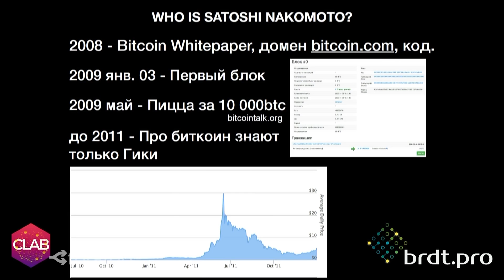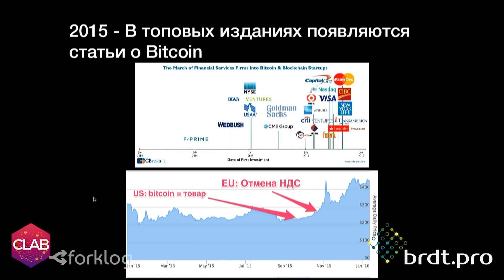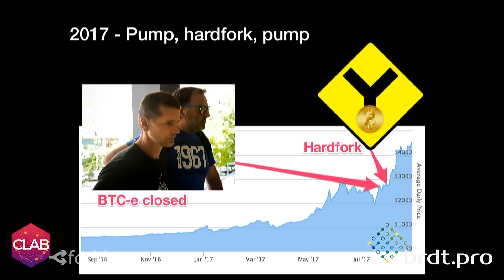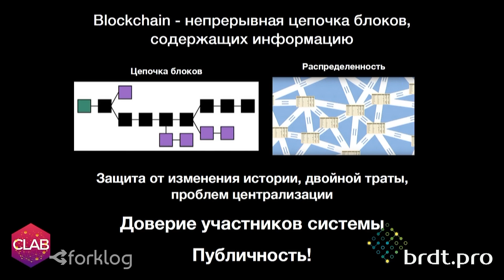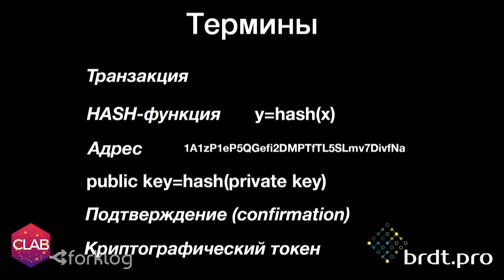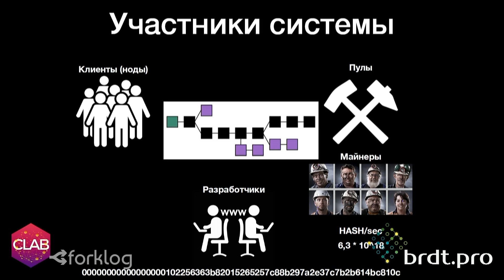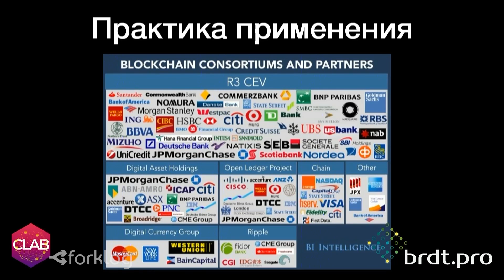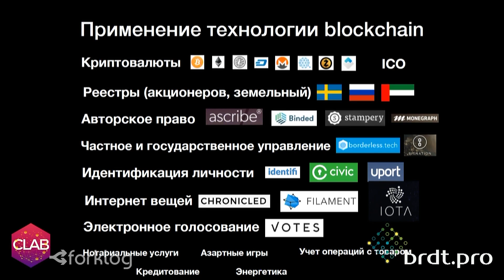Основы технологии блокчейн — Антон Шугай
Руководитель блокчейн лаборатории brdt.pro Антон Шугай рассказал в рамках SPB. БЛОКЧЕЙН. НАЧАЛО об основах технологии Blockchain, о базовых понятиях, ее строении, а также о применение блокчейна в различных реальных секторах экономики. Также в рамках своей презентации Антон затронул историю появления биткоина и различных токенов.